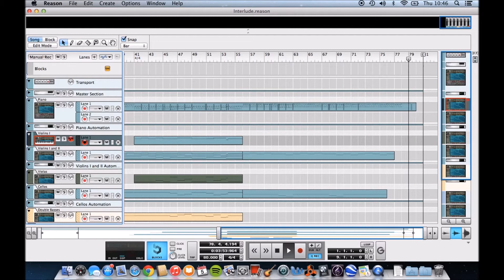Interlude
This is just a short little piece I wrote recently.